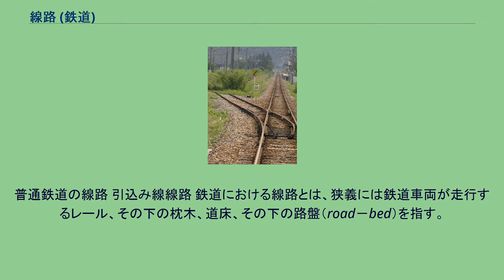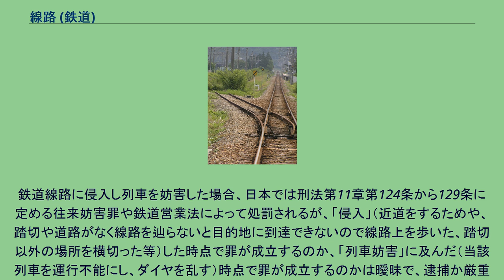線路 (鉄道)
普通鉄道の線路 引込み線線路 鉄道における線路とは、狭義には鉄道車両が走行するレール、その下の枕木、道床、その下の路盤（road－bed）を指す。
これらに直接の関わりがある橋などの建造物や保安装置も含まれる。
広義の線路は、鉄道用地内のトンネル、のり面（切り取りや築堤の傾斜面）、信号機、架線の電柱などを含む総称で用いられる。
日本における鉄道の線路（鉄道線路ともいう）の定義は、日本産業規格（JIS）によれば、レール・枕木・道床などが含まれる軌道、および盛り土や切り取りなどを施して道床を支える路盤、橋梁などの構造物を含めたものを指すものとされている。
JR系の運転取扱心得ではさらに電化された鉄道における電力を供給するための架線などの設備である電車線路も含むものとされる。
また一般にはもっと広く、鉄道車両が走行するために必要な設備を含めたものを指し、トンネル、信号や標識などの保安設備や各種の通信設備、停車場である駅などの設備なども含意される。
また、線路の道床を支える路盤の表面を施工基面というが、上で述べた軌道はこの施工基面の上に設けられるものである。
普通鉄道では、車両を誘導するガイドとして2本のレールを平行に固定して設置する。
特殊なものとしては、1本のレールを使用するモノレールや、特殊な誘導用レールをもつ案内軌条式鉄道、空中に渡したワイヤーロープを使用するロープウェイ（索道）、急勾配を登坂するため歯型の第3のレールを設置したラック式鉄道などがある。
2本のレールの間隔を軌間（ゲージ:gauge）という。
軌間には、標準軌、狭軌、広軌などがあり、日本の鉄道では、JRグループの路線のうち新幹線と、ミニ新幹線などの新幹線車両が走行する一部の在来線、および一部の私鉄で標準軌を採用している。
それ以外の在来線・私鉄では狭軌を採用している。
鉄道線路に侵入し列車を妨害した場合、日本では刑法第11章第124条から129条に定める往来妨害罪や鉄道営業法によって処罰されるが、「侵入」（近道をするためや、踏切や道路がなく線路を辿らないと目的地に到達できないので線路上を歩いた、踏切以外の場所を横切った等）した時点で罪が成立するのか、「列車妨害」に及んだ（当該列車を運行不能にし、ダイヤを乱す）時点で罪が成立するのかは曖昧で、逮捕か厳重注意かの判断は、現状では当該区間の線路を管轄する駅の駅長又は助役に委ねられ、警察によって処分が下されている。
ただし新幹線鉄道については新幹線鉄道における列車運行の安全を妨げる行為の処罰に関する特例法（新幹線特例法）第3条により「みだりに立ち入った」時点で罪が成立する。
^ 西野2006 2-3頁。